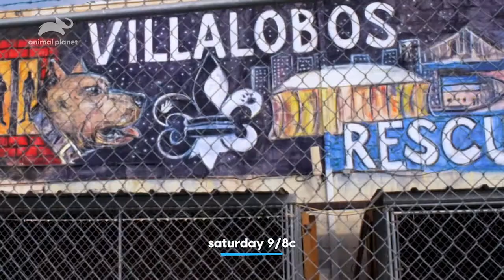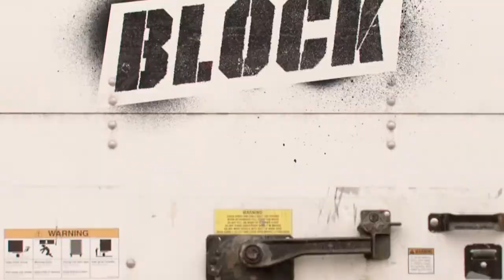Tom Sawyer 10/7/19